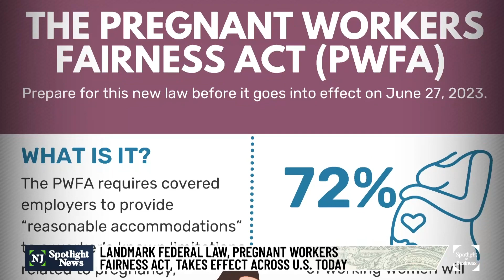Pregnant Workers Fairness Act takes effect, adds protections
A federal law takes effect Tuesday that will improve working conditions for millions of pregnant workers. The Pregnant Workers Fairness Act requires employers to make “reasonable accommodations,” for those who are pregnant and postpartum, including for things like time off to recover from childbirth, a chair to sit on during their shift or a parking space closer to the office.